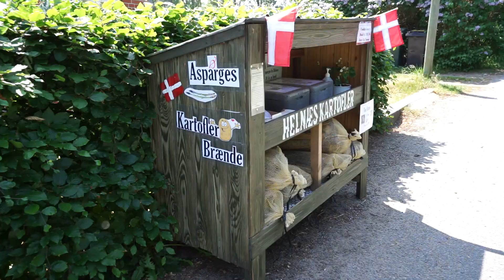Die Trabant Reise geht weiter | Rasanter Roadtrip durch Dänemark | Schaffen wir es auf die Lofoten?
Begleite uns auf eine atemberaubende Trabant-Reise durch Deutschland und Dänemark! In diesem spannenden Vlog nehmen wir dich mit auf eine rasante Fahrt von Süd nach Nord, während wir uns in dem legendären Trabi durch die malerischen Landschaften bewegen. Und ja, wir geben zu - für dieses Abenteuer haben wir sogar die Autobahn genutzt!